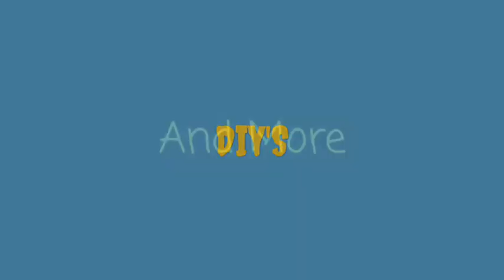How to mod a Nerf dart